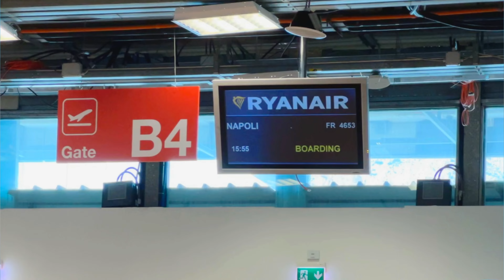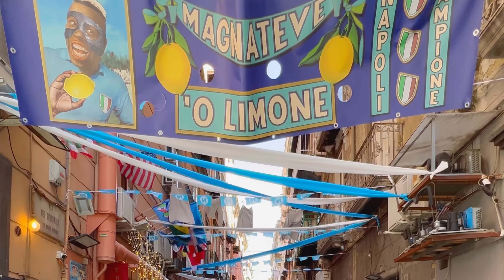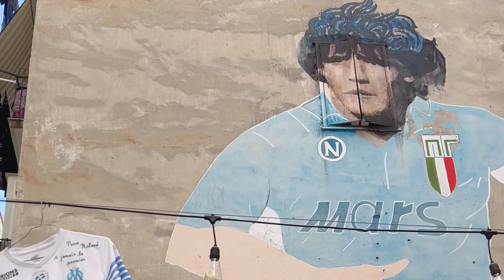Il mio Weekend a NAPOLI: Cosa Mangiare e Vedere in due Giorni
Ecco il riassunto del mio Weekend a NAPOLI
31 Marzo 2 Aprile 2023

Abbiamo soggiornato a Casa Donna Francy a due passi dal duomo.
Abbiamo Visitato e Mangiato:
Sfogliatelle Attanasio
Pizzeria Starita
Pasticceria Poppella
Palazzo dello Spagnuolo
Palazzo San Felice
Vico Totò
Quartieri Spagnoli
Murales Maradona
Via dei Tribunali
Ospedale delle Bambole
Cristo Velato
Tandem Ragù
Gay Odin
Pasticceria Leopoldo Casa Infante
Castel Sant'Elmo
Vomero
Piazza del Plebiscito
Chiaia
Lungomare
Signora Bettola
Galleria Umberto I
Passione di Sofì

MacBook Pro 13 M1 256 gb
Sandisk Ssd 1 T
Sony a7III
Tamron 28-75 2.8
Manfrotto Befree
DJI OM5
DJI Mini 2 Combo
Lowepro BP 200 LX
LaCie Rugged Mini 2T
Ugreen lettore Sd/sdxc usb